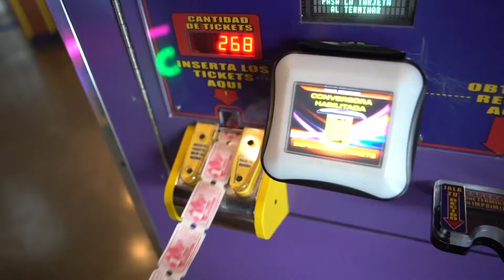Game Company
La mejor diversión y entretenimiento te espera en Game Company.
¡Ven a conocer el área de juegos más cool!